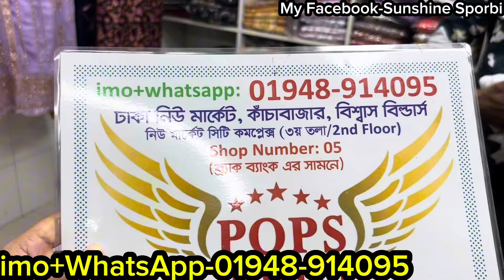ধুম ধারাক্কা অফারে অর্ধেক দামে পাকিস্তানি ভার্সন থ্রিপিস কালেকশন |Readymade gorgeous 3pc